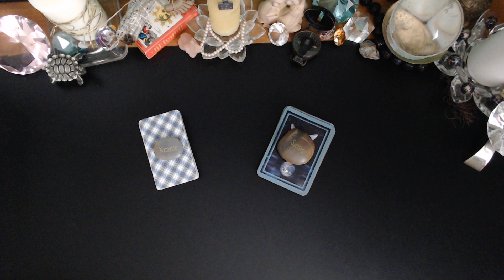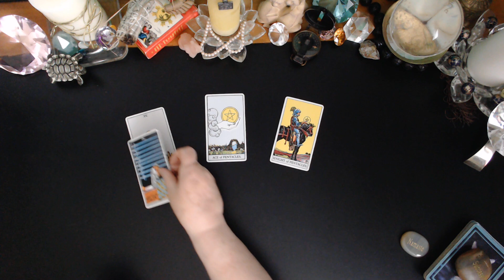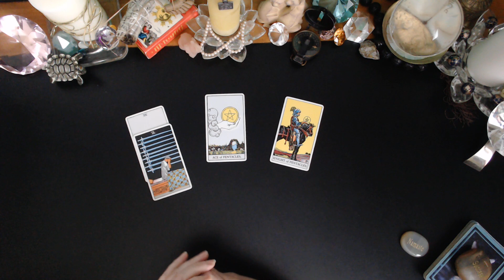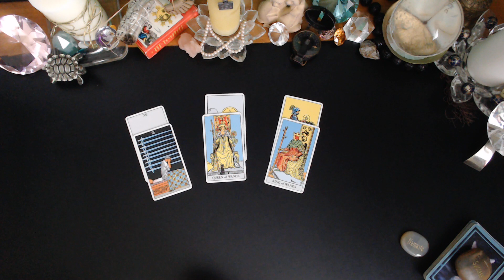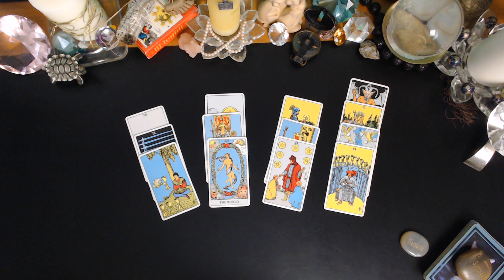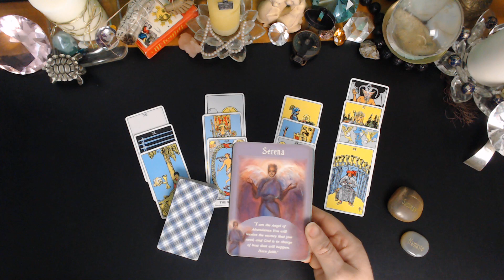SCORPIO ♏Spending Money For Your JOY MAY 30 /JUNE 6 2023